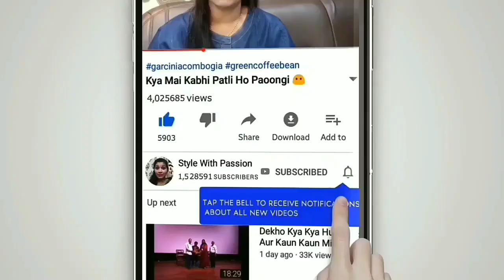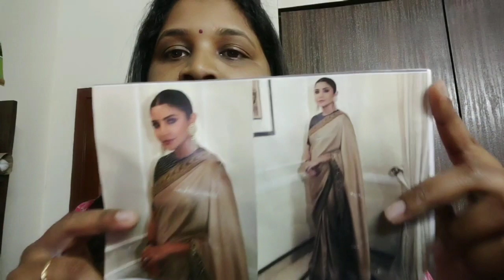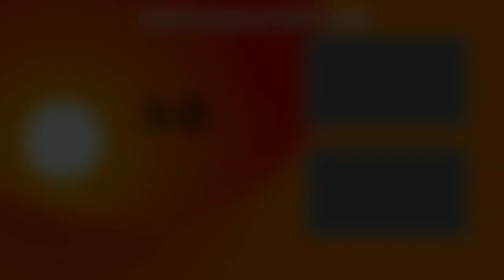Anushka Sharma Ki VeshBhusha Maine Dharan Kari 😲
👉Music